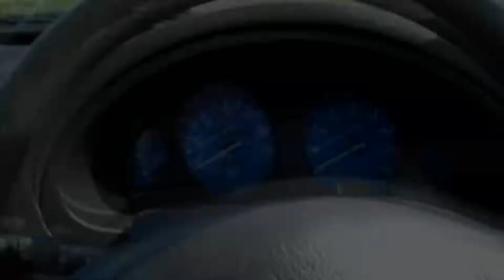Flip HD 1080p Test Outside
Another Test